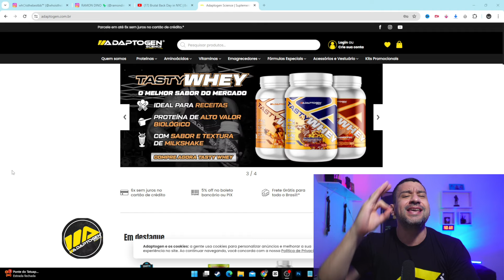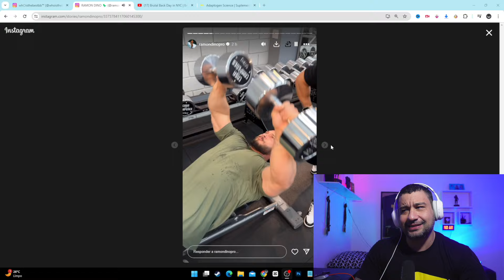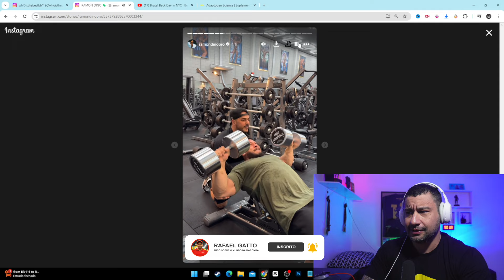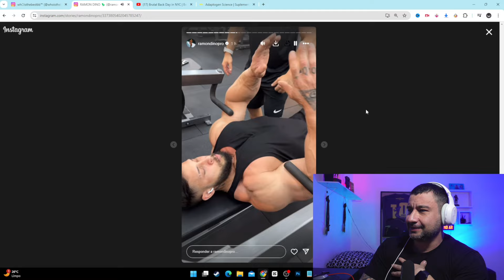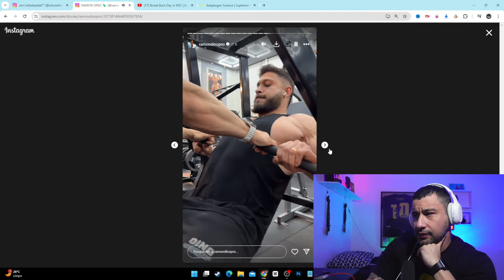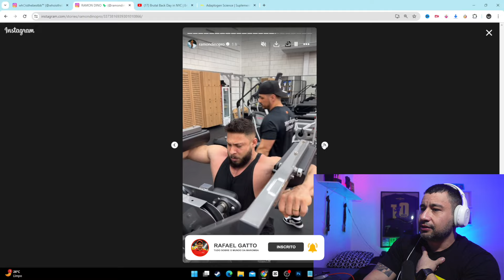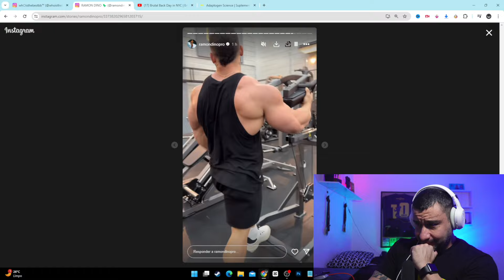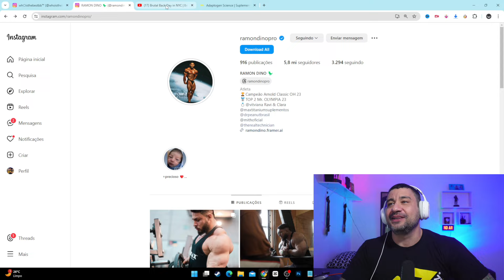RAMON DINO GIGANTE TREINANDO PESADO E BATE MAIOR PESO DA SUA CARREIRA!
🥜 LA GANEXA 🥜
🚨QUER METER O SHAPE?
💪🏻 consultoria RUDEBOY 💪🏻
🐍 AS PARADINHAS QUE EU CONFIO SAO MUSCLE PHARMA
LINK ABAIXO! ⬇️
👉🏻Siga no instagram👈🏻
💬 COMENTA!!